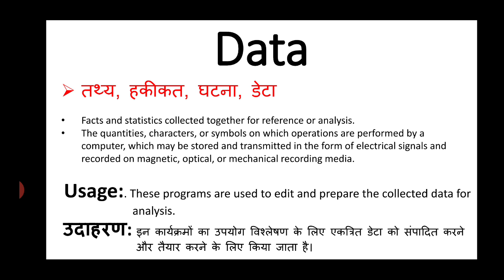Data meaning in hindi || data ka matlab kya hota hai || english to hindi word meaning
data meaning in hindi
data ka matlab kya hota hai
english to hindi
word meaning